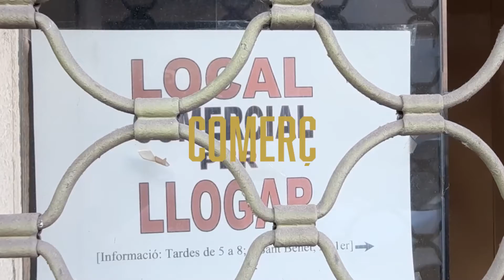Manifestació 'Volem un bosc segur'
El diumenge 20 de març va tenir lloc la manifestació 'Volem un bosc segur', convocada pels familiars del ciclista ferir de gravetat el 29 de gener pel tret d’un caçador a Argentona. Més de 600 persones es van apropar a l'Espai Firal del Parc Central i varen recorre fins la Plaça de l'Ajuntament.